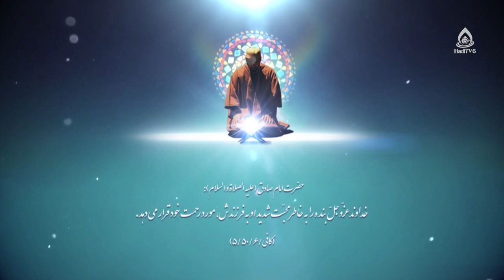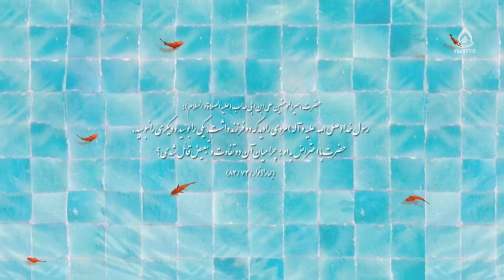نقش محبت در تعلیم و تربیت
اخلاق تعلیم و تربیت، قسمت ۳
مجری: سید علی‌آقا حیدری

اهمیت محبت در زندگی 04:28
چرا انسان از تنهایی گریزان است 06:15
تعلیم و تربیت بدون محبت ناممکن است 08:56
حدوحدود محبت 15:50
مهرورزی باید واقعی باشد نه تصنعی 16:15
عدالت در محبت 19:54
محبت نباید انحصاری باشد 21:15
محبت در عین اقتدار 22:20
عکس‌العمل درست در برابر لجبازی کودک 23:25
تناسب نوع محبت با سن‌وسال کودک 26:35
عوارض کمبود محبت 27:55
پیامدهای افراط در محبت 32:50
شماره تماس: 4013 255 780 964+